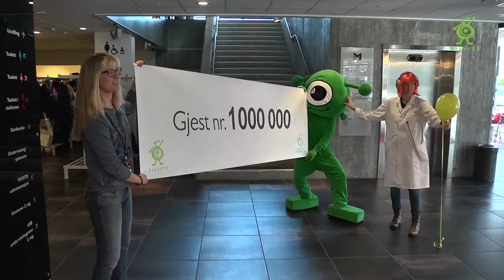VilVite gjest nr. 1 million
Gjest nr. 1 million ankommer VilVite. For en overraskelse det ble for 7. trinn ved Holen skole i Bergen.